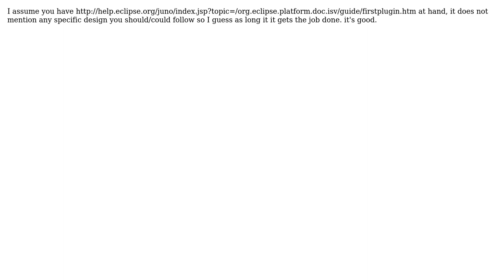Software Engineering: Implementing MVC pattern in SWT application (2 Solutions!!)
Software Engineering: Implementing MVC pattern in SWT application

With thanks & praise to God, and with thanks to the many people who have made this project possible! | Content (except music & images) licensed under CC BY-SA | Music | Images & others | With thanks to user Sunny Patel user Pradeep Simha user JNL and the Stack Exchange Network Trademarks are property of their respective owners. You are responsible for your own actions.